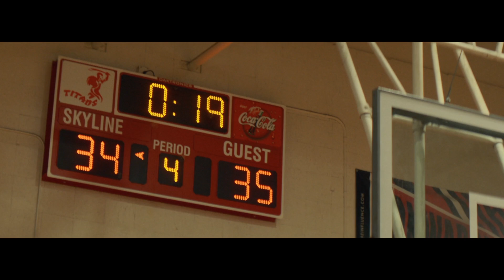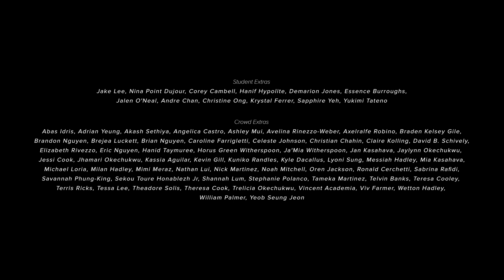Americanized | Basketball Coming of Age Short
Growing up in Oakland’s hip-hop culture, Eng struggles with her Chinese American identity. To her high school basketball team, she’s just that girl who sits on the bench; but to the Asian kids she’s "Americanized." As her sophomore year of high school comes to an end, Eng tries to find a sense of belonging within the two worlds that don't accept her.

🏀 Americanized
dir. Erica Eng

" In Americanized, writer/director Erica Eng paints a portrait of a teenager struggling to fit in, caught between her identity and aspirations. Despite the specific cultural background of the story, it has an undeniable universal appeal, which makes the story all the more engaging and emotionally compelling.' - S/W Curator Céline Roustan⛹🏻‍♀️

CAST
Lead “Eng”: Terry Hu
Supporting “Steph”: Amber Gaston
Principal “Nee Nee”: Helen Ong
Principal David”: Charles Yan
Principal “Denise”: Shannon Dang
Principal “Coach Carr”: Mark Neely
Principal “Tori”: Sharar Ali-Speaks
Principal “Meuy”: Jo Mendoza

CREW
Writer/Director: Erica Eng
Producer: Simran Mahal
Cinematographer: Drew Daniels
Casting Director: Claire Koonce
Production Designer: J.D. Moran
Wardrobe Stylist: Jillian Knox
Editor: Bowei Yue
Music Composer: Aiko Fukushima
Sound Design & Mix: Bo Pang